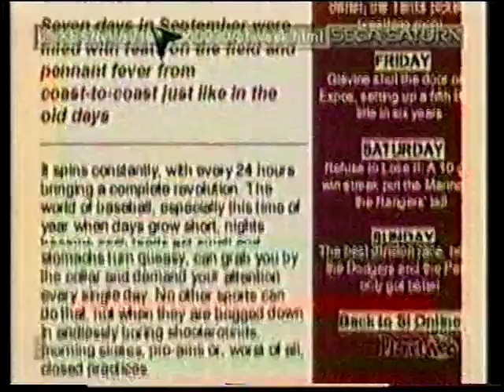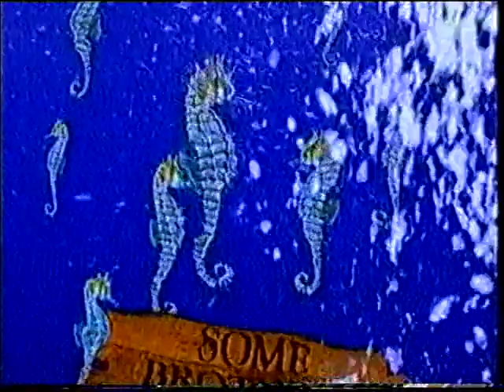Gamesmaster S6 E15 Paul Mckenna